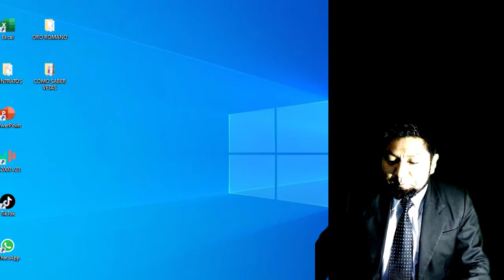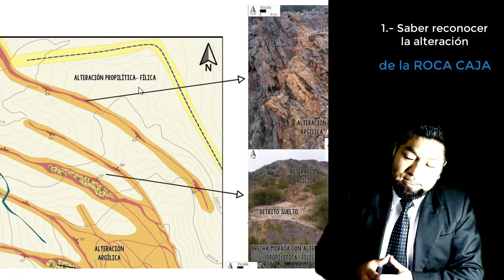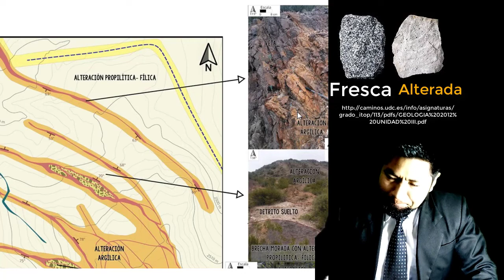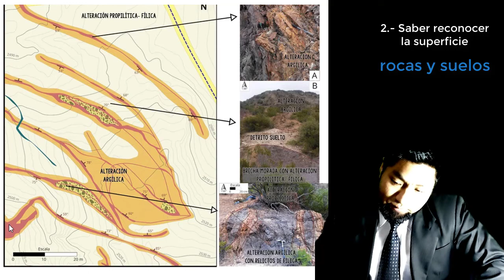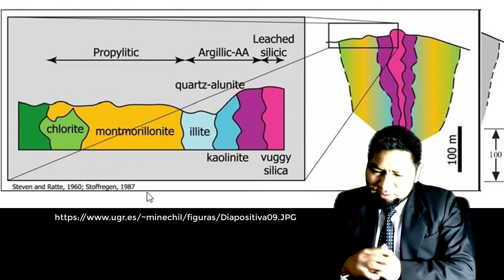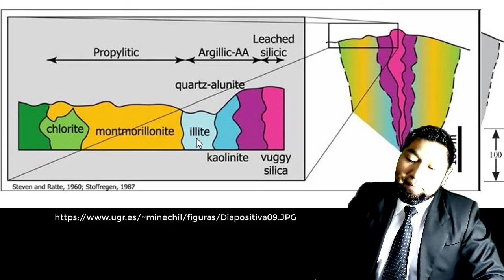MINERÍA: La importancia de reconocer las alteraciones en las rocas caja techo-piso y en superficie.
Para saber si cuán cerca podemos estar de una estructura mineralizada, es importante tener en cuanta los conocimientos geológicos básicos de reconocimiento de rocas para poder identificarlos y de esta manera orientar el trabajo hacia la zona enriquecida con minerales.

Contacto de CASTIGLIOEN MINING
Asesor de Pequeños Mineros y Mineros Artesanales